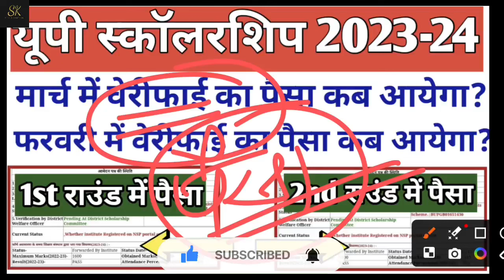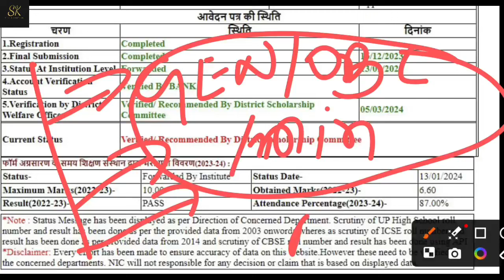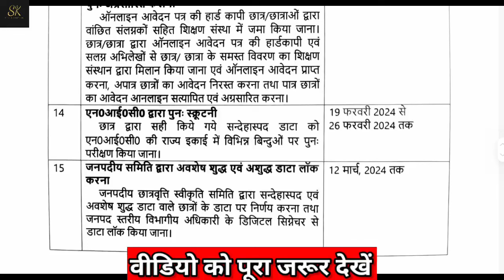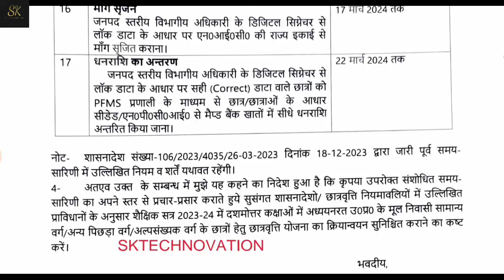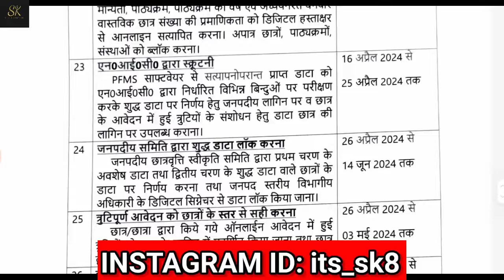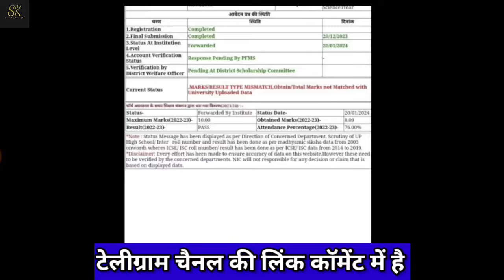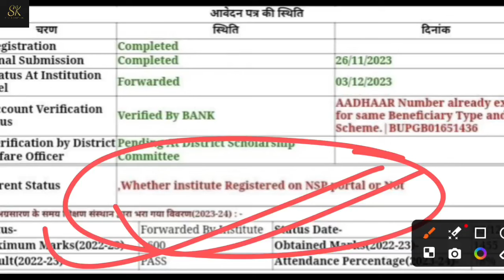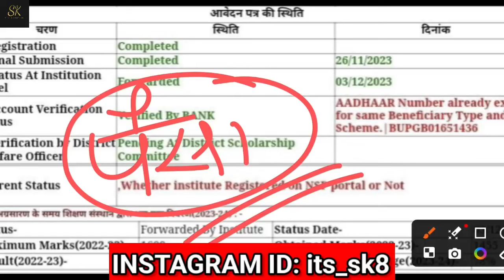देखो किसका पैसा 1st राउंड में😱 और किसका 2nd राउंड में आएगा👇/UP Scholarship Kab Tak aayega 2023-24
sk technovation
catalyst soni
up scholarship latest news 2024
up scholarship
up scholarship news today
knowledge fatafat
Prakash edutech
knowledge fatafat
prakash edutech
knowledge fatafat
up scholarship date extended 2023-24
up scholarship kab tk aayegi 2023 24